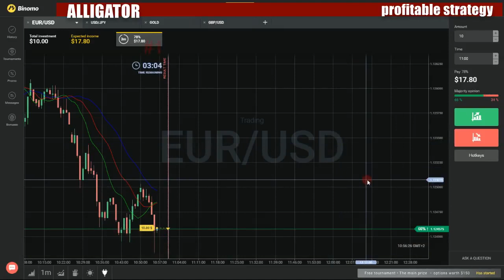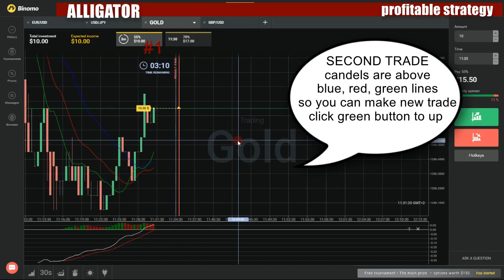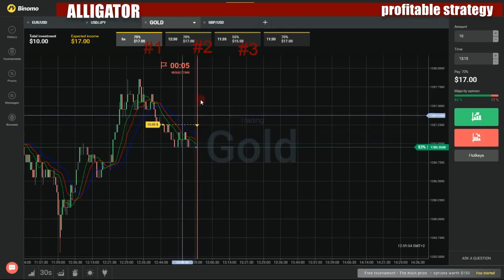Binary options profitable strategy - How to make money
My favorite movies:

Eli Baker and Lance Lim from Growing Up Fisher @ NBC Red Carpet - AfterBuzz TV Interview
Epic Meal Empire After Show w/ Jude Walko "Less Jive, More Turkey"
Eric Braeden
Get Spy Interview
Heather Lindell Interview
James Reynolds Interview
Jannik Olander
Jasmin Savoy Brown
Jason Brooks Interview
Jennifer Cetrone Interview
Jessica Lowndes
Jodi Lyn O'Keefe
John Kim
John Rogers
Karolina Sivas Interview
Kate Mansi Interview
Kwame Augustine
Laura Linda Bradley
Laura Spencer
Little Miss Perfect NY Premiere
Louise Sorel Interview
Mari Koda
Marie Wilson Inerview
Mark Teschner
Mary Beth Evans Interview
Melissa Peterman
Monogamy Cast Interview
Napoleon & Tabitha
Nick Bateman
Nicky Whelan
Paige Searcy Interview
Patrika Darbo Interview
Robert Palmer Watkins
Ryan Paevey-Vlieger Interview
Sandra Vergara
Scott Takeda Interview
Scott Takeda
Scottie Thompson
Stephen Nichols Interview
Steve Lund & Michael Xavier
Steve Lund Interview
Syfy Network's Opposite Worlds
The Laura Show
Thunder from Down Under
True O'Brien/Casey Moss Interview
Valerie Wildman Interview
Whitney Way Thore
Youthful Daze Interview
AfterBuzz TV's Star Wars Rebels After Show
AfterBuzz TV's Steven Universe After Show
AfterBuzz TV's Sword Art Online After Show
AfterBuzz TV's Transformers: Robots in Disguise After Show
AfterBuzz TV's X-Ray and Vav After Show
AfterBuzz TV's Z Nation After Show
AfterCast
Epic Halloween Jack-O'-Lanterns
Ridiculous Pumpkin Spice Items
Afterdrive
AfterEllen's Chat Room
Bisexuality
Ex-Girlfriend Rules
Flirting
Gender Roles
Getting Married to a Woman
Lez Talk About Religion
Meet the Parents
Meeting More Women
Meeting Women
Queer Female Friendship
Race
Safe Lesbian/Bi Sex
Straight Women
Trans Identity
Afterglow with Dr. Persephone Morningwood
Carol Ann
Patricia
Phillip
PJ
Afterlife Sessions
Villisca Ax Murder House
Afterlife
A Name Written in Water
Daniel One & Two
Lower Than Bones
Lullaby
Mind the Bugs Don't Bite
Mirrorball
Misdirection
More Than Meets the Eye
Roadside Bouquets
Sleeping with the Dead
The 7:59 Club
The Rat Man
Things Forgotten
Your Hand in Mine
Bueno
Pilot
Support
Grave Digger
Raiders
The Farm
Aftermath with William Shatner
Baby Jessica: Robbie and Casey O' Donnell
Bernhard Goetz
Chilean Miner Rescuer: Jeff Hart
Confessions of the DC Sniper with William Shatner: An Aftermath Special
DC Sniper Victims
Ed Smart: Bringing Home Elizabeth
Jessica Lynch
Mary Kay Letourneau
Ruby Ridge
The Insider: Jeffery Wigand
The Mayflower Madam: Sydney Biddle Barrows
The Pentagon Papers: Daniel Ellsberg
The Unabomber
Aftermath
Population Overload
Population Zero
Red Giant
When the Earth Stops Spinning
World Without Oil
Awake
A Clatter and a Chatter
Fever of the Bone
Here Is No Water But Only Rock
Hieronymo's Mad Againe
In Our Empty Rooms
In Rats Alley
Madame Sosostris
Now That We Talk of Dying
RVL 6768
The Barbarous King
What the Thunder Said
Where the Dead Men Lost Their Bones
Whispers of Immortality
Aftermath: Where the Faults Lie
Afternoon Delight Live on Hollywood and Vine
Afternoon Express
Afternoon Film Festival
Holiday Camp
The Girl in the Painting
Turn the Key Softly
Afternoon Live
Afternoon Plus
Afterschool Starz
Jackie Post Missing
Pilot
Aftershock Pro Wrestling
Aftershock
Aftershock: Earthquake in New York
Afterwork TV
Afterworld
A Good Lie
A Quiet Place
Aurora
Bad Reputation
Battle Lines
Call Me Eli
Complications
Control Group
Delondre
Detritus
Devil Among Us
Divine Intervention
Do No Harm
Eve of Destruction
Faith in Science
First Edition
Graceland
Hibakusha
Holiday Spirit
In Short Supply
Messenger
Morning Star
Mr. Shoemaker Goes to Ohio
New Eden
North by Northwest
On the Record
Polaroid
Purgatory
Speaker of the House
Team Alpha
The Big Day
The Brother
The Cartel
The Cobalt Clock
The First Horseman
The New World Historians
The Shipment
The Sting, Part One
The Sting, Part Two
The Virus
Warning Signs
What Child Is This?
Afterzombies: The Webseries
Afti einai i Kriti
Afti ti stigmi stin Evropi
Afto mas eleipe
Aftoi pou piran ta vouna
Aftopsia
Afurika no yoru
Afuro no hen
Aféry
Az do dna
Bláznivá
Falesný forhend
Kamarád taky rád
Nadmerný apetit
Nenazranec
Rodinná zálezitost
Schodiste milenek
Stará láska
Voyeur
Zustane to mezi námi
AG-Life
Aga kizi
Agadam Bagdam Tigdam
Agadat Deshe
Again!!
Against All Odds
Cab Catcher
Hoosier in Kuwait
Snatched
The Horse and His Boys
The Promise
Back from the Dead
Bolt from the Blue
Buried Alive
Crash
Falling from the Sky
Super Human Strength
Alex Clegg
Benjamin Sy
Frances Ducommun
Josh Faint
Josiah Furneaux
Karl Scott
Keziah Raasch
Phil Klitscher
Stef Kuiper
Stephanie Jenkins
Stephen Gough
Tiarne - Shae Robinson
Tom Schad
Against All Odds: In Search of a Miracle